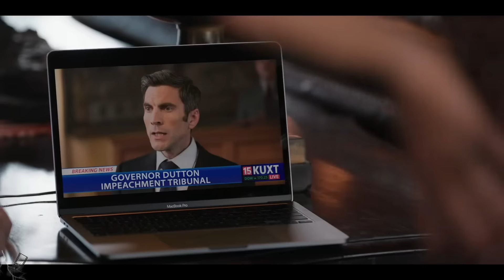Yellowstone | Season 5 Recap | All you need to Know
Must watch before season5 continue this November 10, 2024. Complete Recap of Yellowstone season 5 is here!

"Ready for all the drama, power plays, and intense confrontations of Yellowstone Season 5? This recap covers every jaw-dropping moment, from family feuds to political maneuvers, as the Duttons fight to protect their legacy. Dive into the high-stakes world of ranch life, where loyalty and betrayal go hand-in-hand. If you’re gearing up for the next chapter or need a quick refresher, this is the ultimate Yellowstone Season 5 recap you need!"

Help us achieve our goal on Patron, so we can grow and be better for you!

Help us on Pay Pal!

Want a TV show or Movie Recap ? Write it on the comments or enter our Patron page.

© Copyright  - Hulu